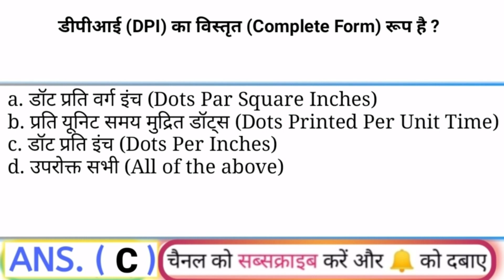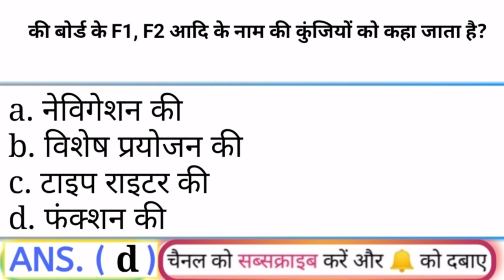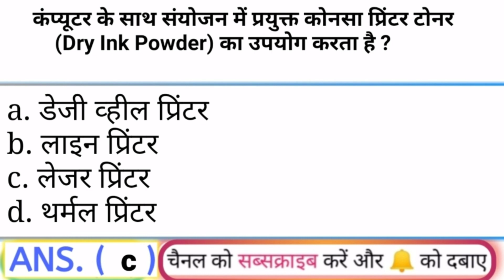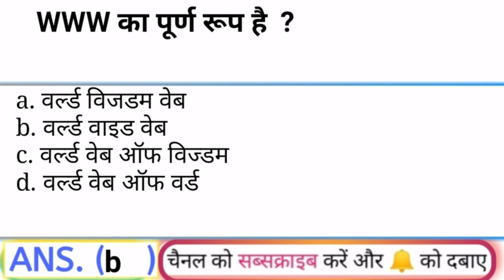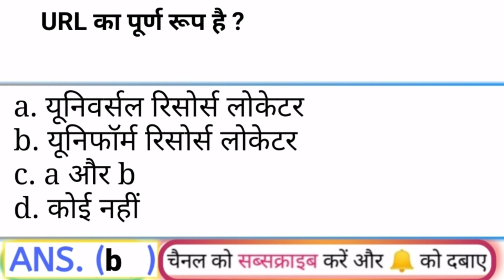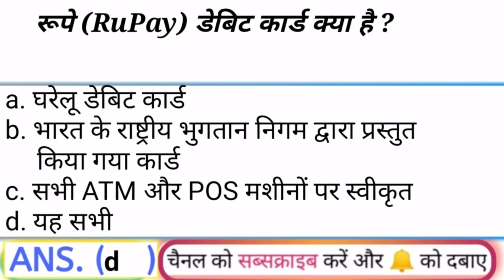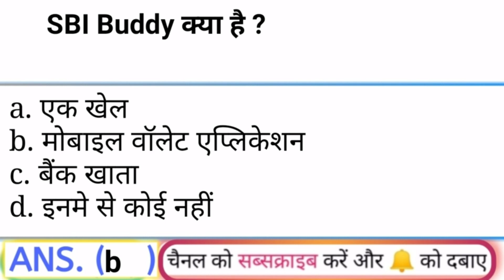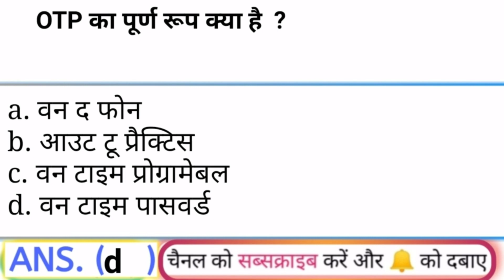RSCIT Exam important Question 2023 Surendra Rajput Official